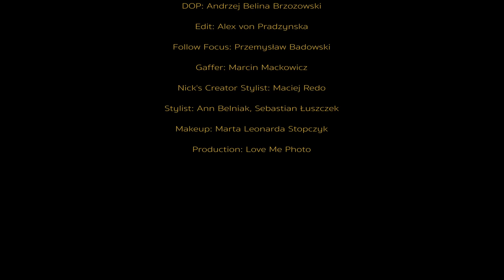Nick Sinckler – TO THE TOP [OFFICIAL VIDEO 2023]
Lyrics: Nick Sinckler, Andre Danek

Production: Andre Danek
Mix, Mastering: Envee
Drum post production- Tomasz Madzielewski
Bass guitar - Maciej Magnuski

Starring: Tomasz Gawęcki, Marine Hovhannisyan, Dariusz Kowalewski, Filip Tran, Ifeoma A.Ukwuoma
Choreography by: Dariusz Kowalewski
Story: Ann Belniak, Kamil Mehl
Direction: Kamil Mehl
DOP: Andrzej Belina Brzozowski
Edit: Alex von Prądzyńska
Follow focus: Przemysław Badowski
Gaffer: Marcin Mackowicz
Nick's Creator Stylist- Maciej Redo
Stylist: Ann Belniak, Sebastian Łuszczek
MUA: Marta Leonarda Stopczyk
Color Grading: Andrzej Belina Brzozowski
Zdjęcie okładki: Andrzej Belina Brzozowski
Production: Love Me Photo

VERSE 1
No time for second guessing or losing that focus
No time for asking if I'm good enough for this
No time for... (no time... no) Nooo
No time for...(no time...uh uh) Ohhhh
No time for other opinions and other people's problems
No time for doubting dwelling I
know I got this
No time for...(no time..uh uh)
Uhhhh
No time for... (no time)
Oooooo
CHORUS
I worked my way to the top You gon' see me when rise (yea) Look at how I fly (oh yea)
Can't stop my way to the top Way to the top...way to the top
You can't stop my way
VERSE 2
It's time for saying what I'm feeling
(gotta let you know)
It's time for doing, doing, doing being something
(that's right)
It's time for... (it's time)
Ohhhh
Uhhh oooo
It's time to get down to work manifest
All I have to do is do my best I got this...(it's time)
Uh
I got this...(it's time)
CHORUS
I worked my way to the top You gon' see me when rise
Look at how I fly
Can't stop my way to the top Way to the top...way to the top (my way to the top, my way to the top heyyyy)
CHORUS
I worked my way to the top (ohh yea yea)
You gon' see me when rise
(see me)
Can't stop my way to the top (yea yea)
Way to the top...way to the top
(my way to...way...way to)
Can't stop my way
Way to the top

MANAGEMENT

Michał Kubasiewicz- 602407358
MUSIC MIND:
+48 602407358